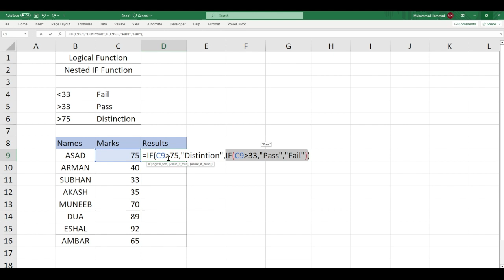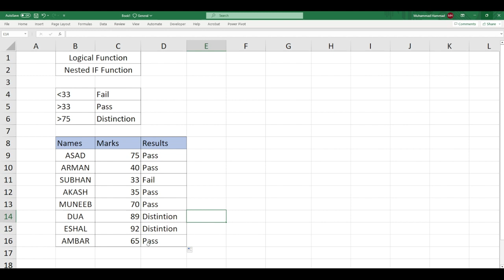NESTEDIF Function in Urdu/Hindi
Video Description:
Welcome to codanics! In this video, we will explore the powerful NESTEDIF function in MS Excel and unlock its potential for handling complex decision-making scenarios.

The NESTEDIF function is an advanced tool that allows you to nest multiple IF statements within each other, creating intricate decision trees in your Excel spreadsheets. This function is particularly useful when you need to evaluate multiple conditions and perform different actions based on the outcomes.

In this tutorial, we will cover the following topics:

Introduction to NESTEDIF: We'll explain the purpose and syntax of the NESTEDIF function, highlighting its significance in MS Excel.
Building nested IF statements: We'll guide you through the process of constructing nested IF statements and demonstrate how to handle multiple conditions effectively.
Managing logical operators: We'll show you how to incorporate logical operators such as AND, OR, and NOT within your nested IF statements to create intricate decision structures.
Handling complex scenarios: We'll provide practical examples where the NESTEDIF function shines, tackling complex scenarios that require evaluating numerous conditions.
Tips and best practices: We'll share valuable tips and best practices to optimize your usage of the NESTEDIF function and avoid common pitfalls.
By the end of this tutorial, you'll have a comprehensive understanding of the NESTEDIF function and how to leverage its capabilities to make sophisticated decisions in MS Excel.

Join us on this journey to master the NESTEDIF function in MS Excel!